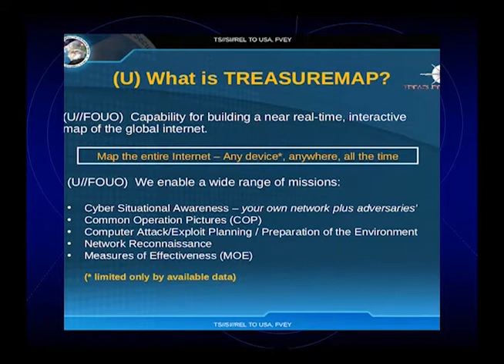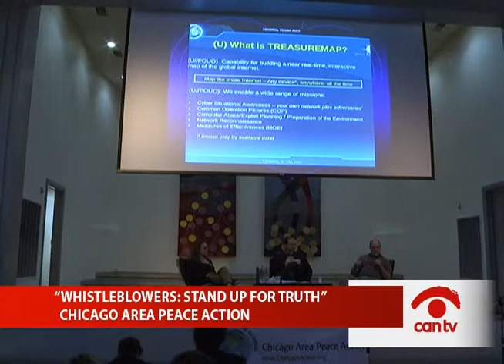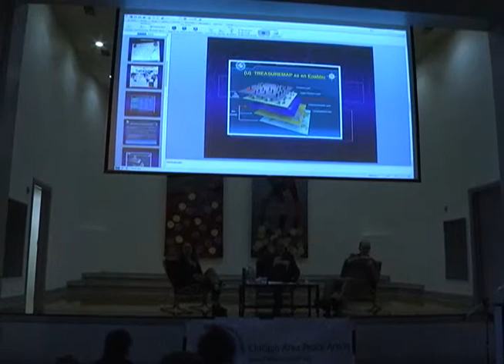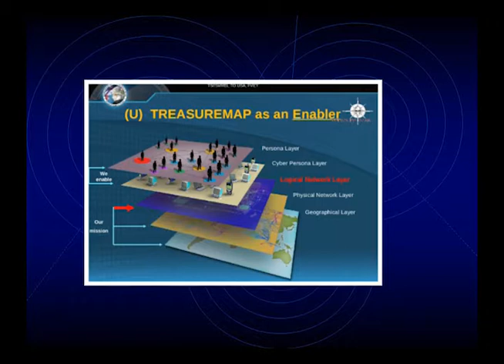“Whistleblowers: Stand Up For Truth”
NSA whistleblower Bill Binney and journalist Marcy Wheeler talk to WBEZ’s Jerome McDonnell at this event hosted by Chicago Area Peace Action. This program was streamed and recorded by Chicago Access Network Television (CAN TV).